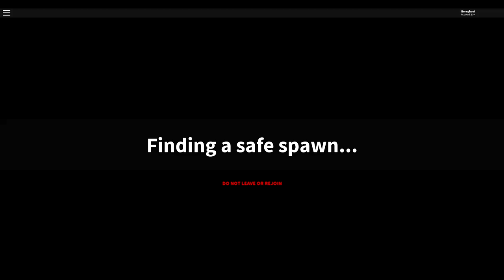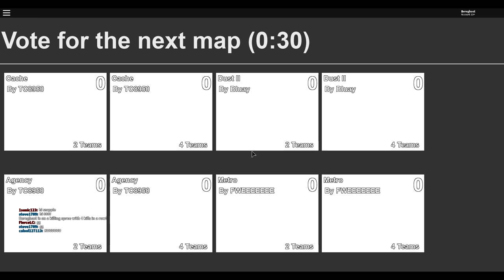The FGN Crew Plays: ROBLOX - Arsenal (PC)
► Official BereghostGames patches are now on sale for a limited time and limited quantity!

Bereghostgames
2122 West 1800 North #126